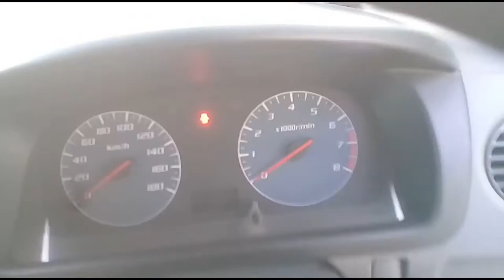Majlis Nikah (Ahmad Fauzi & Suhaila) Ep. I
Vlog hari ini tentang majlis perkahwinan adik ipar saya. Episod II akan menyusul kemudian.